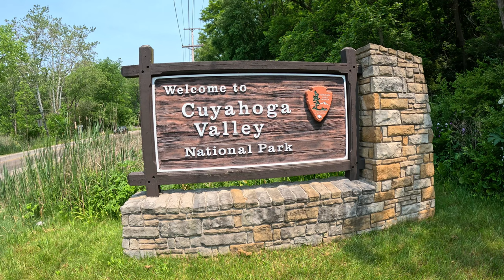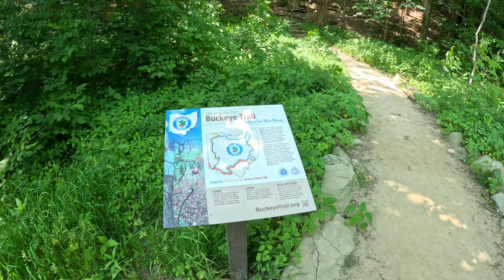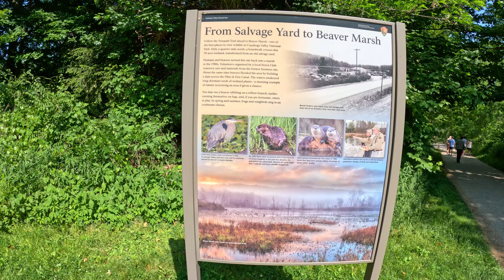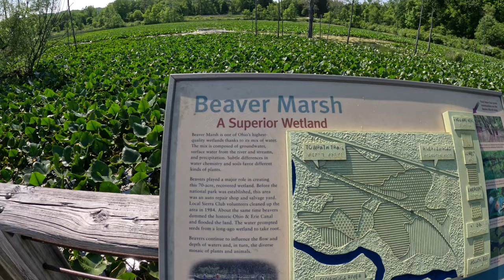Cuyahoga Valley National Park - Blue Hen Falls & Beaver Marsh Hike | Ohio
Cuyahoga Valley National Park is located near Cleveland, Ohio and features miles of hiking trails for tourists to explore. We have visited this location a few years ago, but for today's journey my father will explore 2 sections of the park near the Boston Mill's Center. This portion features an informative Visitor Center, moderately-challenging hike to "Blue Hen Falls" (3 miles roundtrip) and a trail connection to nearby "Buttermilk Falls." Sit back, relax and enjoy this short adventure to another popular location near Cleveland!